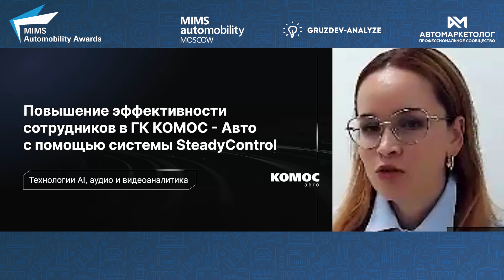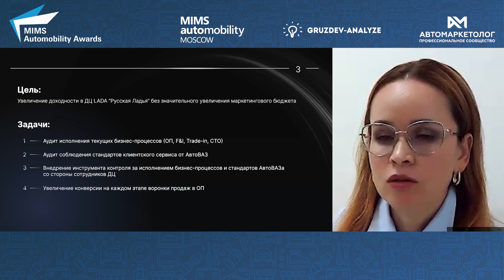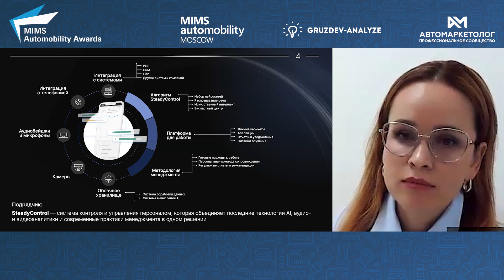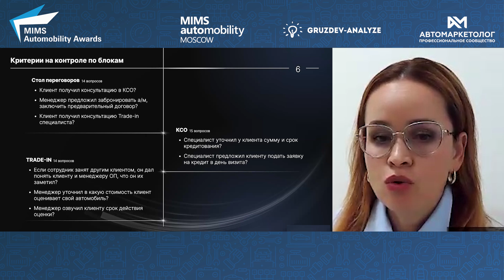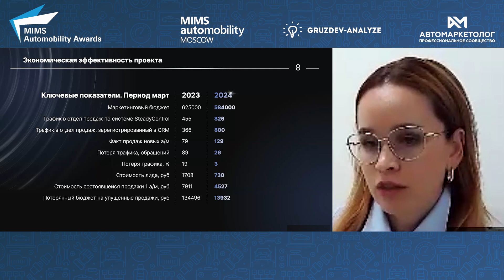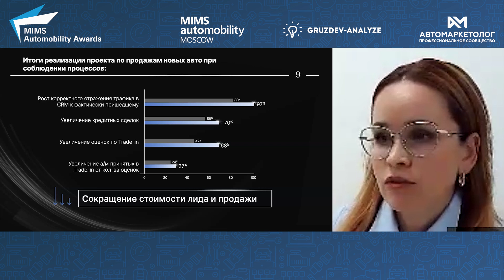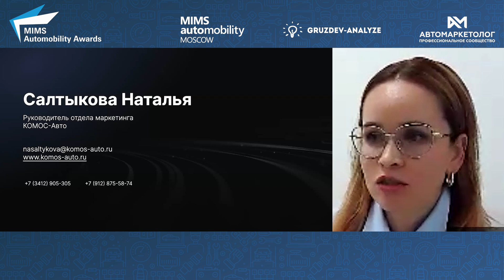Наталья Салтыкова — Аудит бизнес-процессов ДЦ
Представляем вашему вниманию кейсы финалистов и победителей ежегодной Спецпремии «Автомаркетолог года», проходящей в рамках премии MIMS Automobility Awards. В этом видео Наталья Салтыкова
из компании Комос Авто  рассказывает про аудит бизнес-процессов ДЦ.